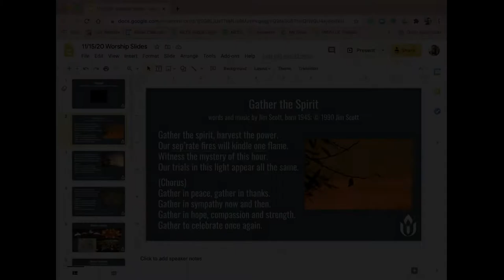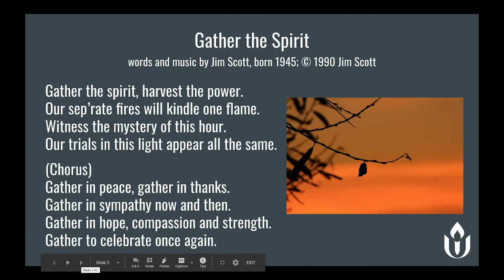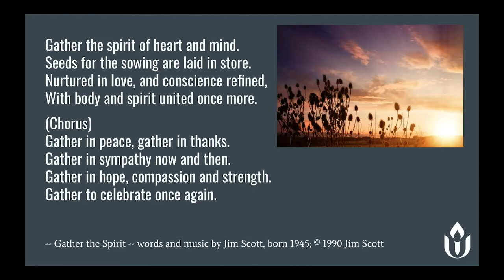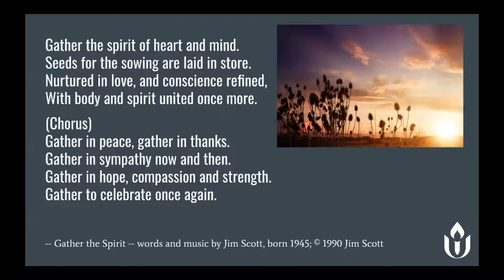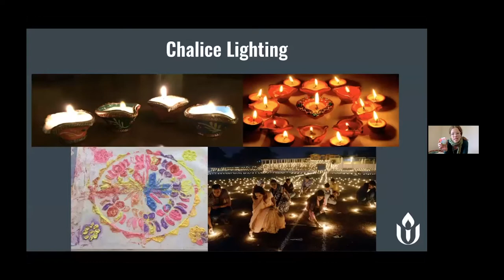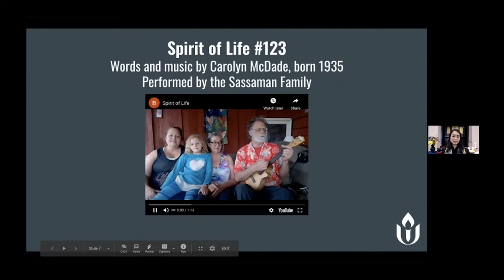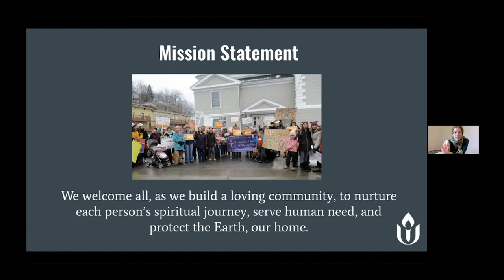November 15, 2020, UCM Online Worship Service- This Scattered Light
“This Scattered Light”
Surviving loss is part of the human endeavor. How do we find our way through the pain? How can the light get in?- Rev. Joan Javier-Duval.

00:00:00 Start
00:00:05 Prelude “Healing Power” Composed and performed by Esme Beaudry
00:02:45 Opening Words Bring Your Broken Hallelujah Here, by Rev. Theresa I. Soto
00:04:06 Opening Hymn Gather the Spirit No. 347, words and music by Jim Scott
00:07:00 Chalice Lighting
00:09:29 Musical Interlude Filled with Loving Kindness No. 1031, Words: Traditional Buddhist Meditation; Adapted by Mark Hayes Music: Ian W. Riddell
00:12:25 Prayer
00:17:03 Sung Response   Spirit of Life #123  Words & Music by  Carolyn McDade
Performed by The Sassaman Family
00:18:21 Reading Where the Light Enters You by Omid Safi
Omid Safi is a teacher committed to the intersection of liberation and spirituality.
Sermon This Scattered Light
00:33:19 Song
This Little Light of Mine #118, Words & music: African American spiritual
00:34:59 Unison Mission and Chalice Extinguishing
00:35:46 Benediction
00:36:22 Postlude